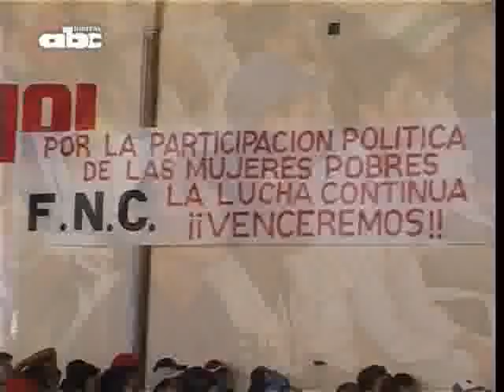Si Lugo no actúa, campesinos continuaran con invaciónes